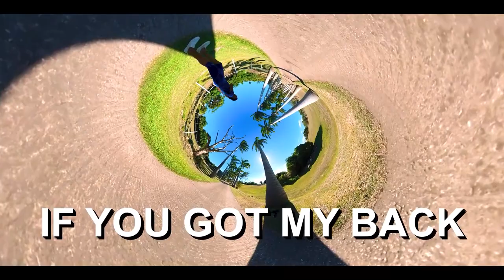Joe CLOUDY - Such Ah Vibe (lyrics video)